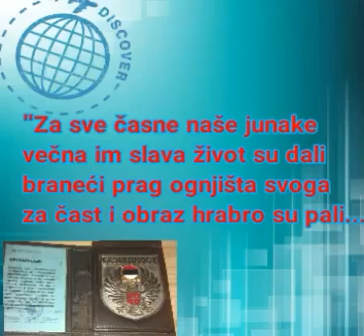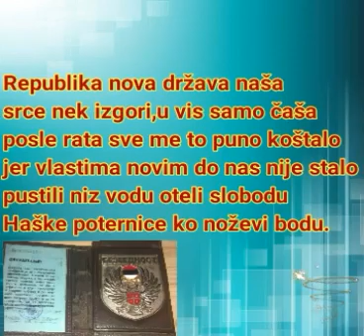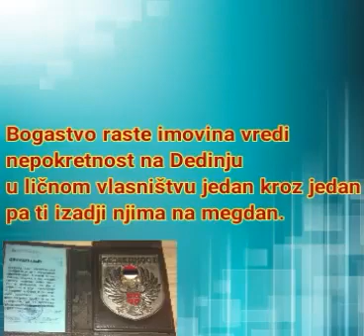POSVETA BALKANSKIM RATNICIMA